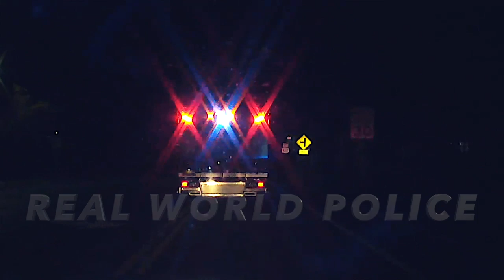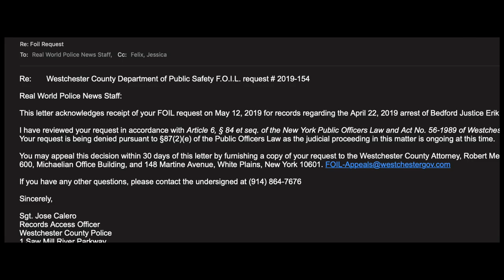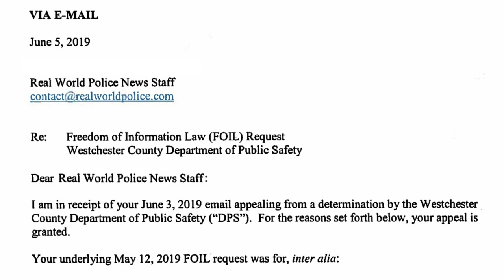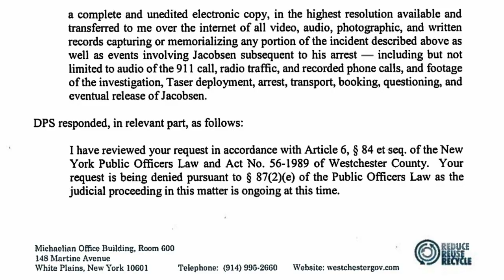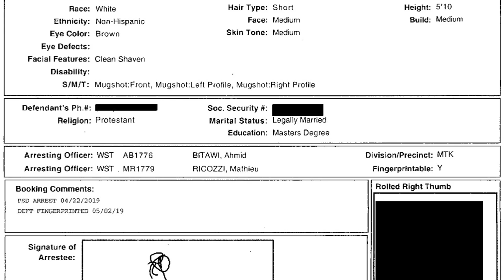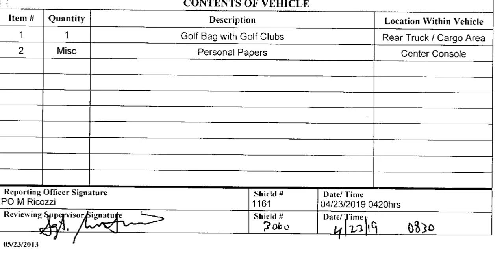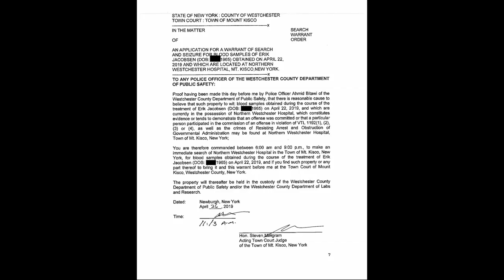Bedford Judge Erik Jacobsen Arrested and Tased; Charged With DUI, Resisting Arrest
Today's installment brings you exclusive footage of the April 22, 2019 arrest of Bedford Town Justice Erik Jacobsen in Westchester, New York.

Just after midnight on April 22, 2019 Bedford Town Justice Erik P. Jacobsen, 54, was arrested on charges of driving while intoxicated and resisting arrest. At 11:54 pm a motorist had called the county police to report that a silver Mercedes was being driven erratically on the Saw Mill River Parkway in Mount Kisco, New York. Officer Mathieu Ricozzi and Officer Ahmed Bitawi were assigned the call and quickly located the vehicle, following and observing it after they spotted the SUV exiting onto SR-133.

Both officers observed the Mercedes SUV repeatedly swerve in-and-out of its lane, crossing over into oncoming traffic multiple times. Upon reaching a red light, the Mercedes failed to stop in time, ultimately coming to a rest in the intersection, on the extension of a left-turn-only lane, well over the crosswalk and parked under the red traffic light. When the light turned green, the SUV pulled out of the left-turn-only lane and continued straight.

Following these observations officers initiated a vehicle stop. It is the footage from that stop which you are seeing in this video. It has never been published elsewhere, and it speaks for itself.

Jacobsen was charged with DWI (1st offense), resisting arrest, violating a red light, and failure to maintain a lane. He was released on a mandatory appearance ticket for the village of Mount Kisco Court.

On May 22, 2019 the supervising district judge ordered that Jacobsen’s case be transferred from Mount Kisco to the City Court of Rye, as the judges in Mount Kisco could not preside due to conflicts of interest. On June 4, 2019 Jacobsen’s first appearance arraignment was held in Rye, and he entered a plea of not guilty on all four counts.

Jacobsen's license was suspended pending prosecution, however he was granted a hardship license that allows him to drive to and from work. It is not clear what purpose that license serves, considering that Jacobsen has been indefinitely relieved of all his judicial duties and has been banned from all non-public areas of his former courthouse. Next appearance in Jacobsen’s case is scheduled for July 30, 2019.

*Note: I am publishing this footage now because you deserve to see it, but my investigation into this incident is not yet complete. That is why I am not reporting the results of Jacobsen's blood test. Frankly, I am not sure that I understand what I am reading and I don’t want to misinform you. I have already reached out to Jacobsen’s attorney as well as the Westchester County District Attorney’s office. Believe me, it's frustrating to not be able to report on such a key detail. But it's more important to me that I get it right.

Want to help make Real World Police happen AND get rewarded for it?

Prefer nothing?

That works too.

Curious to know how much it costs to obtain this channel's content? Wonder no more, as there is a public post on Patreon that offers a comprehensive and transparent overview — including a link to nearly all of the channel's invoices paid between August 2018 and May 2019.